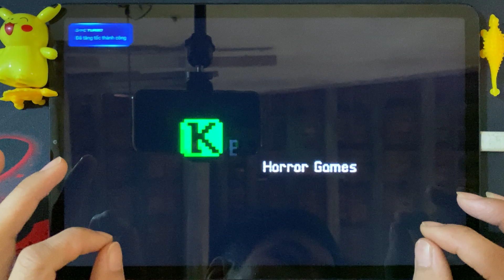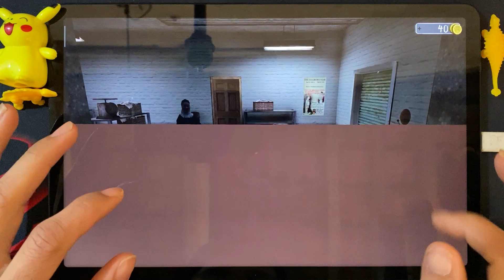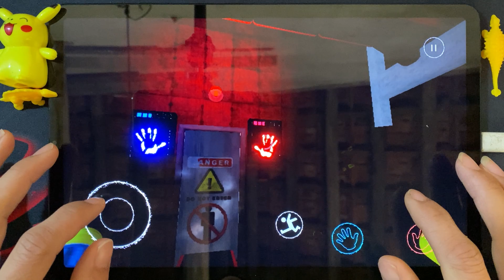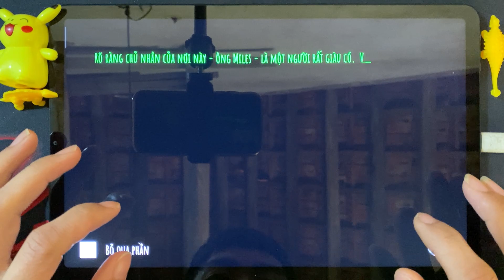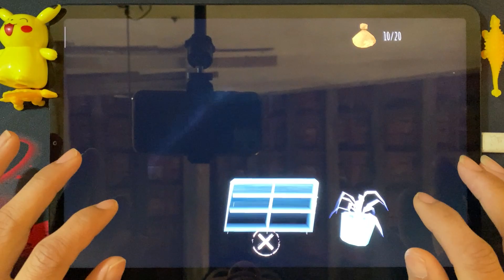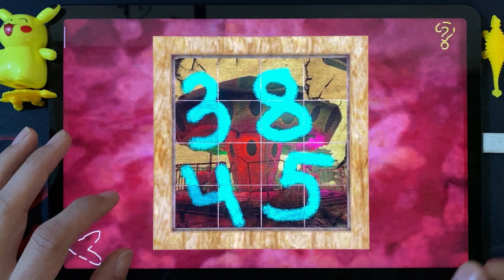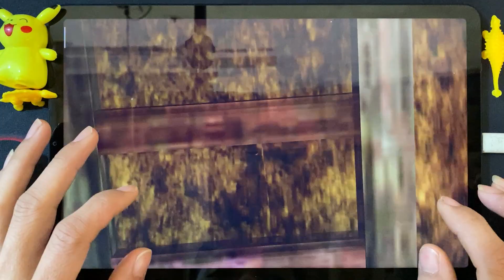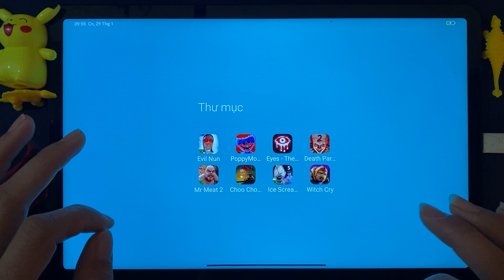Evil Nun, Poppy Platime, Eyes The Horror, Death Park 2, Mr Meat 2, Choo Charles, Ice Scream6, Wicth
Today i Will review 8 horror games :Evil Nun, Poppy Platime, Eyes The Horror, Death Park 2, Mr Meat 2, Choo Charles Train, Ice Scream6, Wicth Cry